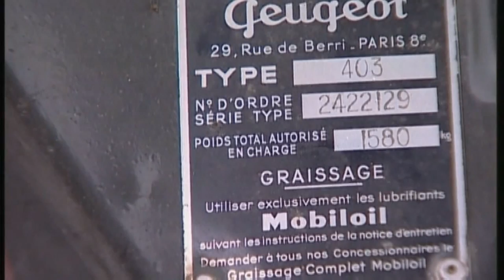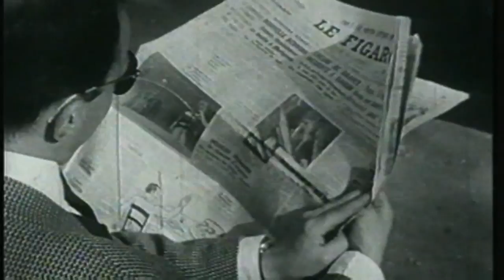Peugeot 403 Cabrio Die Fernsehserie Columbo ist nicht nur we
Die Fernsehserie Columbo ist nicht nur wegen Trenchcoat und Zigarre Kult, sondern auch wegen des Autos. Motorvision stellt das Peugeot 403 Cabrio vor.